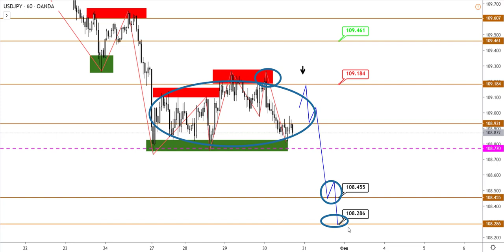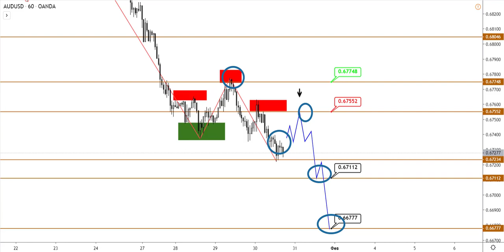Технический анализ EURUSD, GBPUSD, USDJPY, USDCAD, AUDUSD от (30.01.2020)